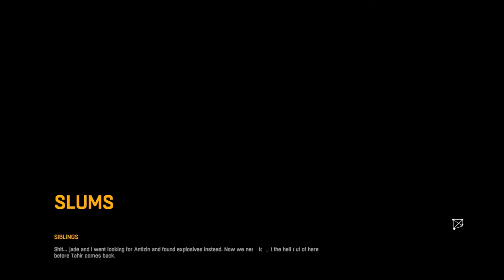Dying Light 57 Escaping the School with Much Explodysauce